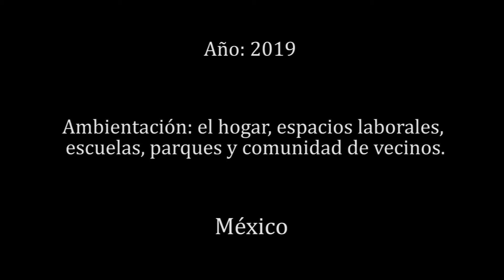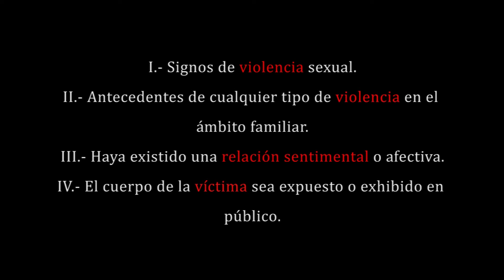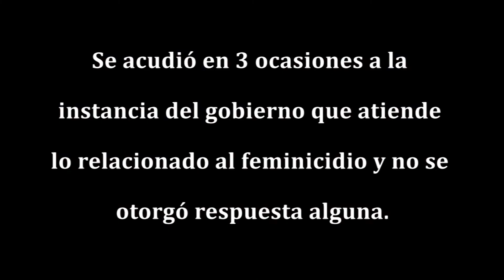Ni con el pétalo de una rosa | Indigo Sepia | Cd. Obregón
Vota por éste Video Reportaje y otros del Concurso Reporteros Pro 2019 en el portal Web